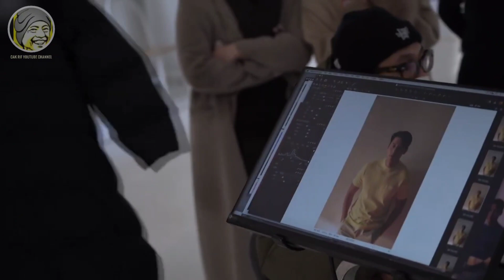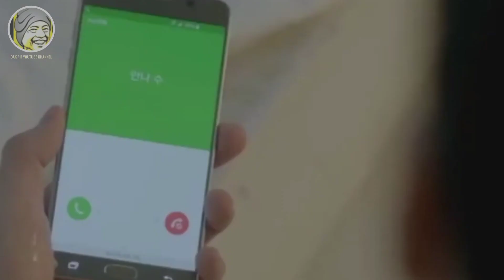8 AKTOR KOREA Ternama YANG PUNYA BAYARAN TERMAHAL!!!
8 AKTOR KOREA Ternama YANG PUNYA BAYARAN TERMAHAL!!!

Seperti dikutip dari Kapanlagi.com -
Industri hiburan Korea, salah satunya drama Korea menjadi salah satu industri yang paling diminati publik saat ini. Terus menghasilkan karya-karya terbaru, membuat drama Korea menjadi hiburan yang sangat dinantikan penayangannya oleh penggemar drakor. Selain dikenal dengan produksinya yang luar biasa, kesuksesan drama Korea juga tidak bisa dipisahkan dengan keberadaan para aktor dan aktris yang sangat berbakat. Dalam industri hiburan Korea, terdapat sejumlah nama aktor Korea yang dinilai sebagai aktor Korea A-list.

Istilah A-list ini merujuk kepada aktor-aktor yang sangat sukses karena memiliki kemampuan berakting yang luar biasa. Punya bakat akting yang sangat mumpuni, drama hingga film Korea yang dibintangi aktor Korea A-list ini sering kali sukses mencuri perhatian penonton hingga mendapatkan rating yang tinggi. Sudah tidak diragukan lagi kemampuannya, sejumlah aktor Korea A-list ini bahkan disebut-sebut menjadi aktor dengan bayaran termahal untuk setiap episodenya. Ada Kim Soo Hyun hingga Hyun Bin, inilah 8 aktor Korea ternama yang punya bayaran termahal!